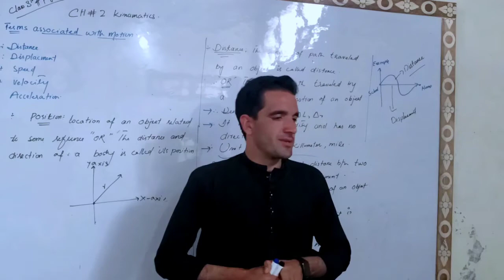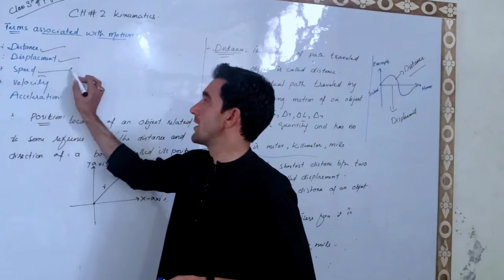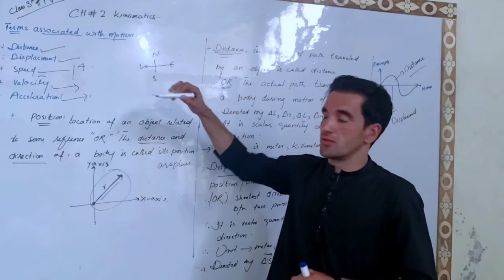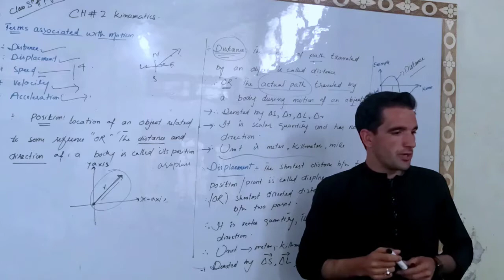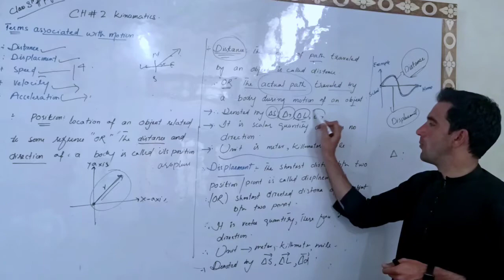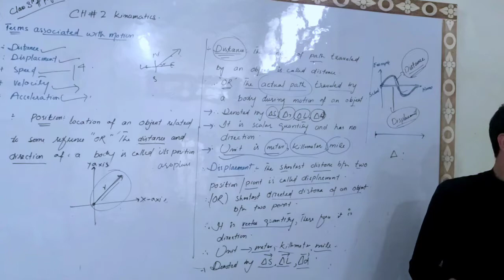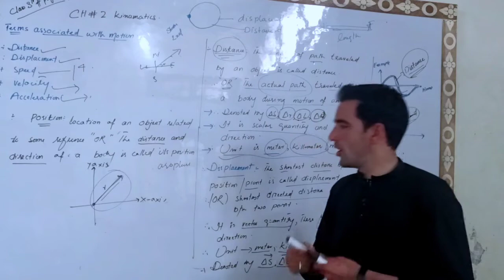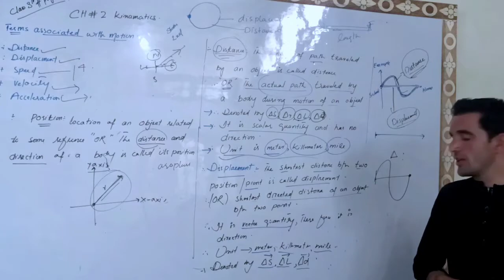9th Physics/kpk textbook/Chapter#2/Position/Distance/Displacement#KnowledgeHome#Pushto Lecture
I this lecture i have discussed position distance and displacement of 9th physics kpk textbook in pushto lecture ...

1 Kpk class 9th mathematics
2 Punjab textbook book class 9th
3 sindh board 9th maths
4 Kpk class 10th Mathematics
5 Kpk part 1 Mathematics
6 Kpk matric mathematics
7 Kpk textbook solved all Question and examples
8 General MCQS OF mathematics grade 5
9 General MCQS OF mathematics grade 6
10 General MCQS OF mathematics grade 7
11 Eta test mcqs
12 General topics of mathematics
13 Kpk textbook Maths
14 kpk Peshawar board textbook
15 kpk textbook solved exercise
16 Kpk textbook solved examples
17 Knowledge Home
18 Urdo lecture 9th Maths
19 Urdo lecture 10th maths
30 Easy maths solved exercise
31 Basic mathematics
32 Mcqs Basic mathematics
33 Kpk maths mardan board